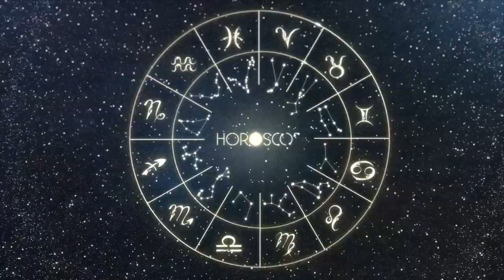Daily Horoscope GEMINI March 13 2023